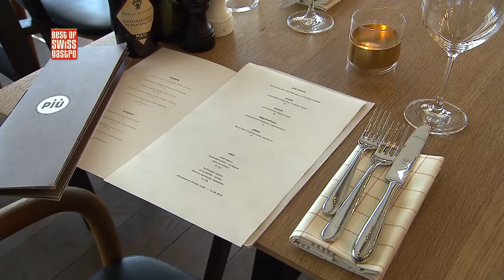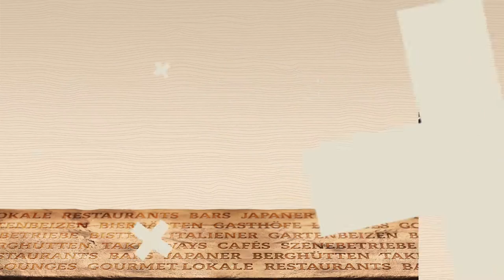Best of bewegt – Reduziert, optimiert & diplomiert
In dieser Sendung:
“Best of bewegt” hat in die neapolitanische Küche des Più geschaut und sich unter die Weinakademiker gemischt. Weiter servieren wir Ihnen die aktuellsten News aus der Gastro-Branche.

Più ristorante bar
Das jüngste Kind der Bindella-Gruppe ist gerade mal vier Monate und bringt das Napoli-Feeling in die Limmatstadt. Die Rede ist vom Più im ehemaligen Gebäude der Sihlpost. “Best of bewegt” hat das neue Konzept besucht und hinter die Kulissen geschaut.

Expertentalk: Patrick Pimpini
Im Expertentalk unterhält sich Andreas Krumes mit Più-Geschäftsführer Patrick Pimpini darüber, wie sich das neue Konzept von den weiteren Bindella-Betrieben unterscheidet und weshalb genau neapolitanische Küche am Standort Sihlpost funktioniert.

Lokales Wasser 37
Die Entdeckung eines in Vergessenheit geratenen Anschlusses an die Quellwasserleitung vom Uetliberg mit Wasserbezugsrecht führte zur Lancierung vom Lokalen Wasser 37. “Best of bewegt” war an der Lancierung dabei und hat sich die Produktion angeschaut.

Fine Wine: Graduierungsfeier “Neuer Jahrgang Weinakademiker”
Die Schweiz kann sich über zehn neue Weinakademiker freuen; Shirley Amberg hat sich für “Best of bewegt” an der Graduierungsfeier auf der Insel Au umgeschaut und mit Gästen, Veranstaltern und Absolventen gesprochen.